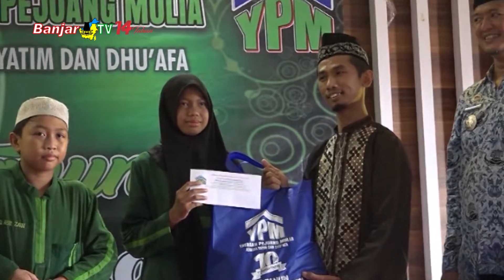WAWALI BANJARMASIN HARAPKAN YPM JADI ROLE MODEL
Wakil Walikota Banjarmasin, Arifin Noor, menyatakan apresiasinya kepada Yayasan Pejuang Mulia Banjarmasin yang telah memberikan perhatiannya kepada anak yatim, lewat berbagai program yang dijalankan dan bisa menjadi contoh bagi yayasan lainnya.